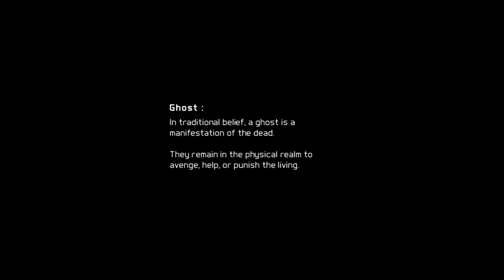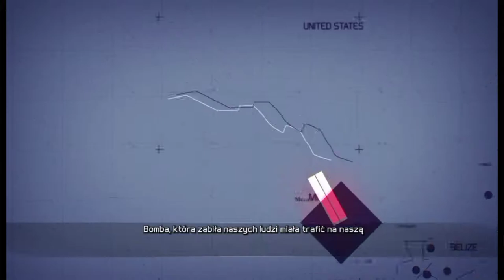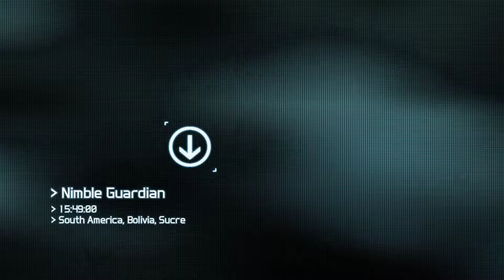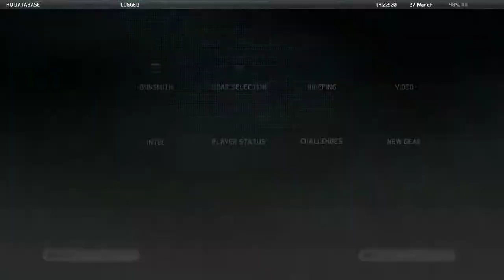Tom Clancy's Ghost Recon Future Soldier #1 Zaczynamy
Siema z tej strony Rossi, Zapraszam na grę pt."Tom Clancy's Ghost Recon Future Soldier ", w wersji pc
Spodobał ci się materiał?